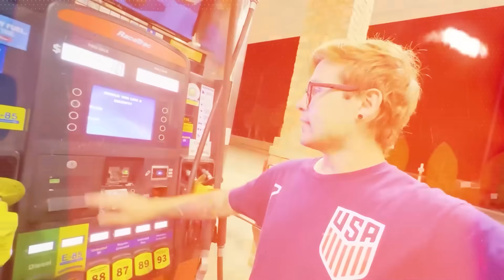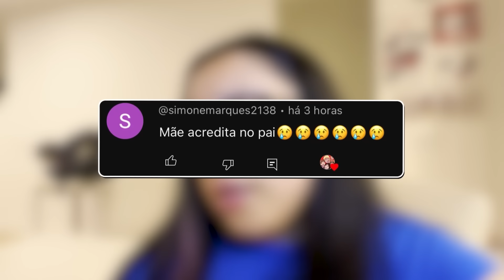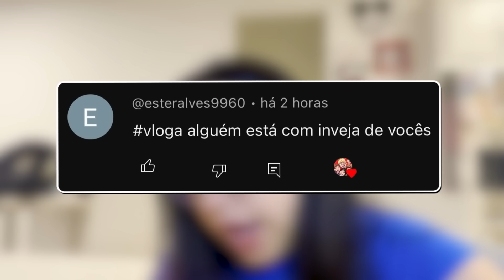ESPIONEI a MINHA CASA e o CRUSH SECRETO VOLTOU!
Hoje o Pai vai vigiar a casa para esperar o Crush Secreto aparecer. Será que foi o Crush secreto que deixou a carta ou foi outra pessoa?